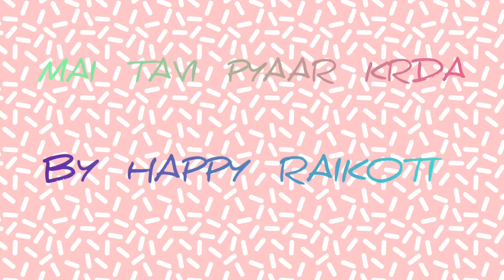MAI TAVI PYAAR KARDA/HAPPY RAIKOTI/PAINO TUTORIAL/ARNAV CREATIVITY